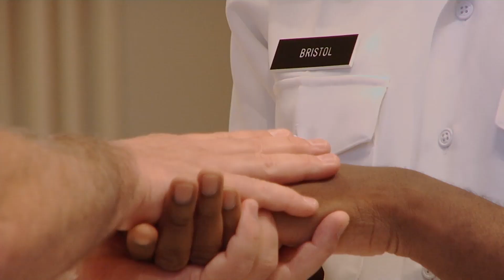Queens Priest Becomes Navy's Newest Chaplain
Father Mark Bristol was sworn in as the Navy's newest chaplain on Sunday, May 26. The ceremony took place at Saint Anastasia Church in Douglaston, Queens, where the priest has been assigned.